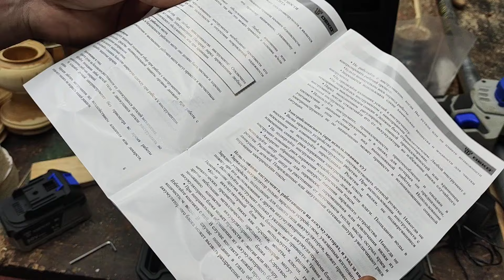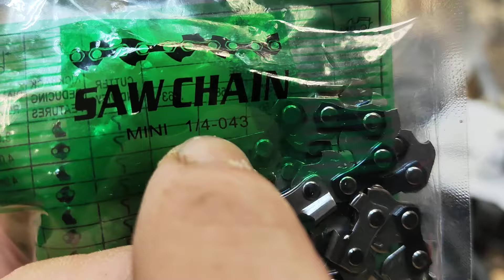Пила DEKO DKCHS 20V